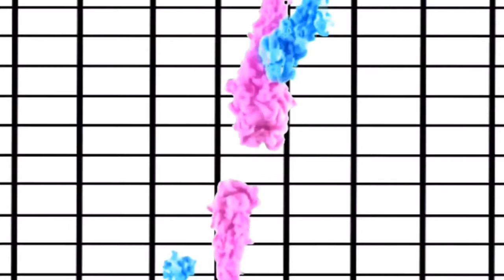#255 Basketball Wives Season 7 Episode 4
Jackie seeks therapy for her issues. Shaunie is trying to make her marijuana venture a family business. The ladies are arguing about the same thing in this episode of Basketball Wives.

🚗 LYFT 🚗: AllThingsNele
✔️How My Channel Took Off Growing Fast✔️

XOXO
❤Nele❤